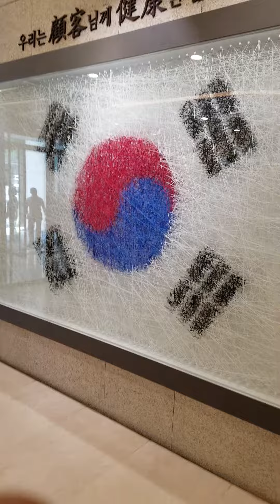Penjelasan Tentang Makna Bendera Korea Selatan - 20/June/18